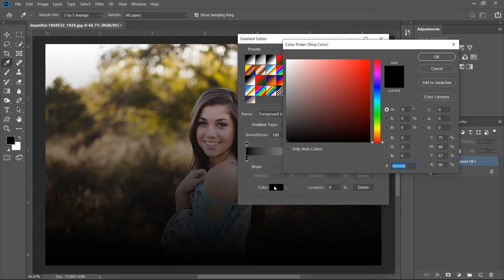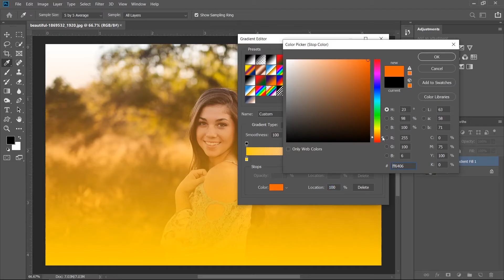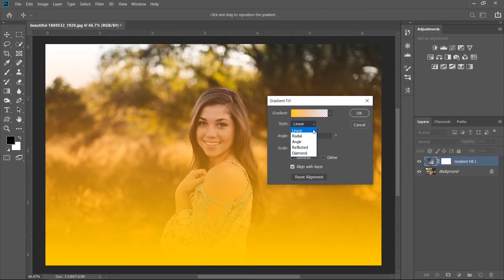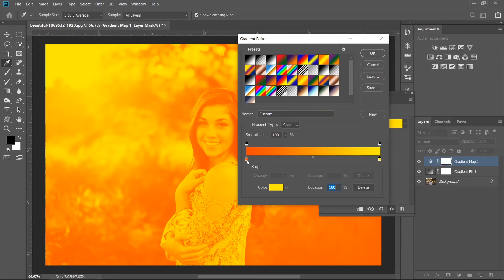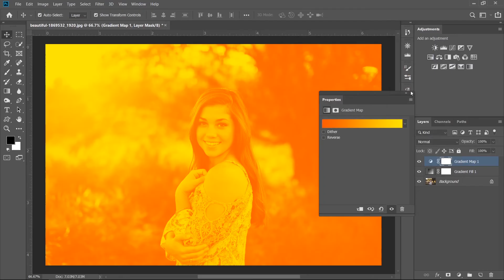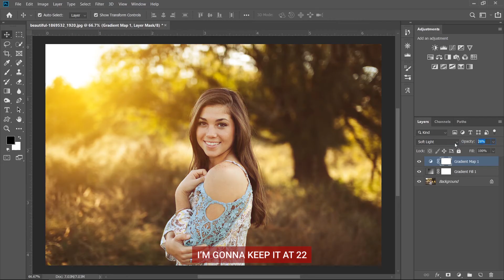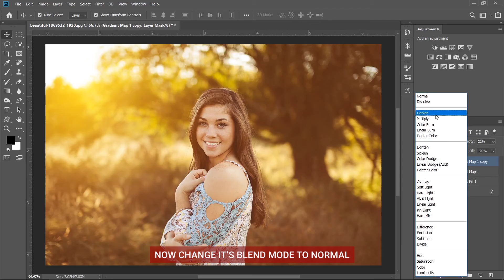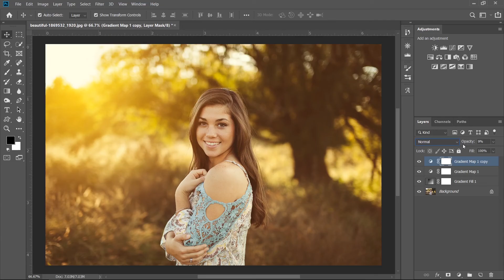Create a Wonderful Flare with Hazy Effect in Photoshop | Sun Flare Tutorial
In this tutorial we are gonna learn how to create a wonderful flare with hazy effect in Photoshop.